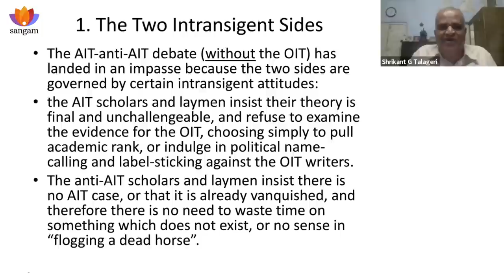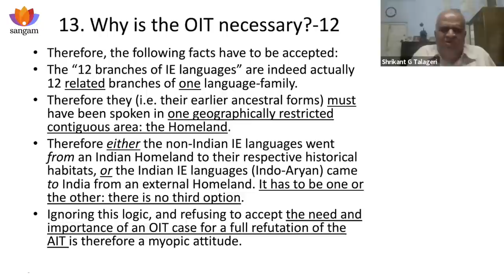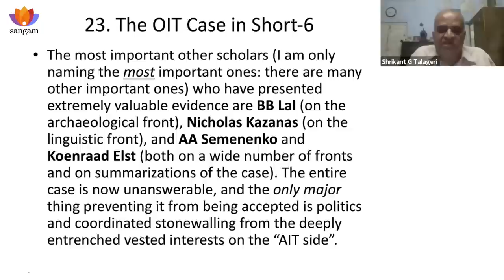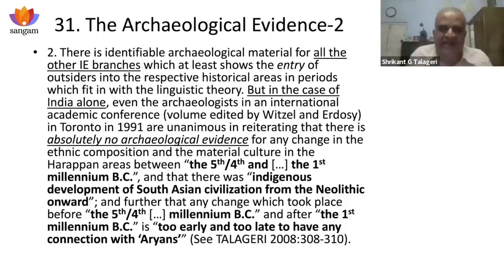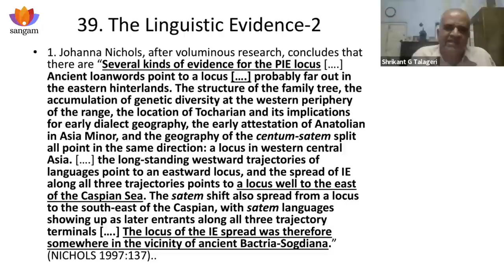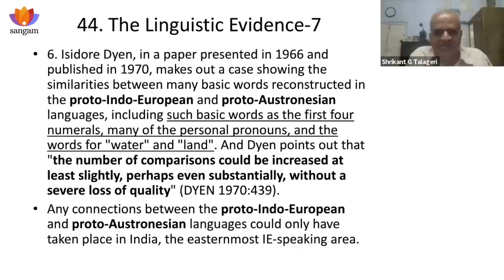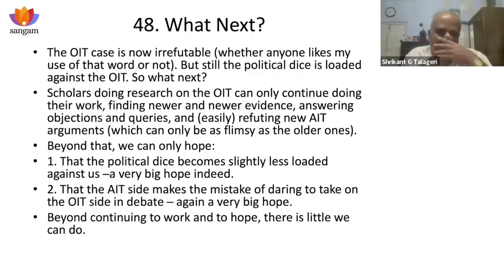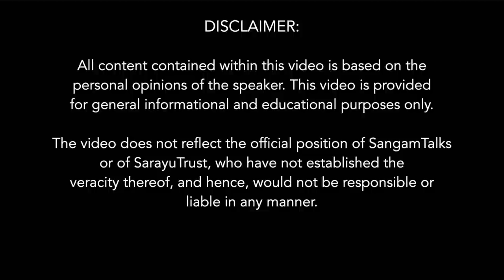Getting serious about the "Aryan" debate | Shrikant Talageri | Dr Koenraad Elst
The Vedas' contents contain historical data was acknowledged since long, but these were interpreted within an 'invasionist' framework. The recent very detailed reinterpretation by Shrikant Talageri describing the middle & late phase of "Aryan" emigration from India remains unanswered & unknown. Indian announcements refutating the AIT have remained inside the Indian echo-chamber & not made a dent into the international "consensus". With the emerging acceptance by the Indo-Europeanists that their much-touted Yamnaya Homeland in Ukraine/Russia is only a "secondary homeland", the time is ripe for a breakthrough. What to do now?

Speakers:
Shrikant Gangadhar Talageri, B.Com, D.Litt (hon) has written four major books (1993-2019) on the Aryan problem or the AIT-vs.-OIT debate providing conclusive evidence that the Original Homeland of the Indo-European languages was in North India.

Dr. Koenraad Elst is a Belgian Indologist with a Masters in Indology, Sinology and Philosophy followed by original fieldwork in BHU and Doctorate on Hindu nationalism. One of the few Westerners to actively defend Hinduism, he is known for his blunt and objective views.

Topics covered:
0:00 Introduction to the topic
2:24 How the western academia and Indian Marxist Academia refuses to have any debate on the OIT Vs AIT/AMT
7:15 The two intransigent sides in this debate
8:39 Why is the OIT is necessary - 13 Major reasons
25:58 The basic issues in the debate - 3 Major issues
31:40 The OIT case in short
41:37 The Internal stumbling blocks on the Hindu side of debate
52:55 The Archaeological evidence for the OIT
1:12:26 The Linguistic Evidence for OIT
1:40:07 What next?
Q&A
 Dr Koenraad Elst's questions:
1:42:02 Why the Hindus have an apathy towards the Out of India Theory?
1:47:47 Why isn't the OIT theory gained traction till now even in India?
1:49:59 Different motives at play for the Aryan Invasion Theory in the Western Academia
1:52:46 Out of IndiaTheory lack/lacunaes?

Other Questions:
1:56:00 Shramana traditions decline in ancient India?
2:01:25 Aryan Invasion Theory before and after WW2?